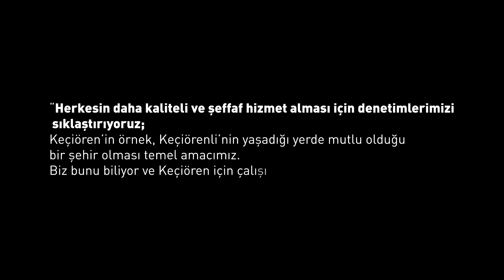Keçiören huzurlu çünkü...